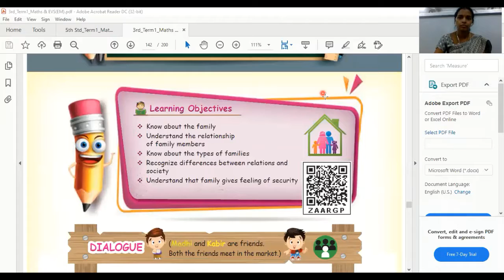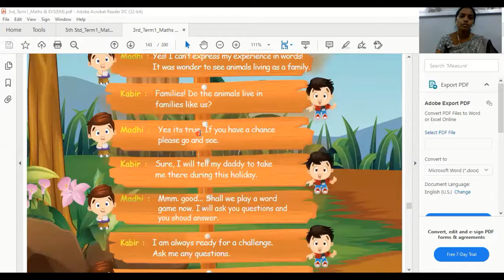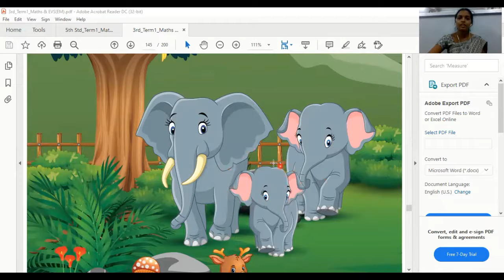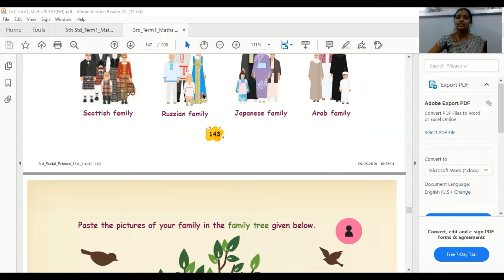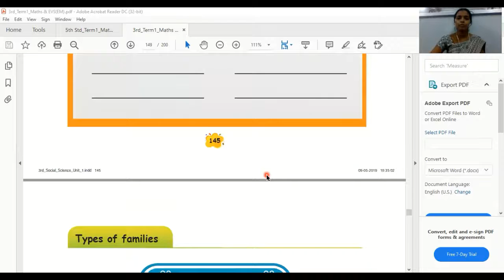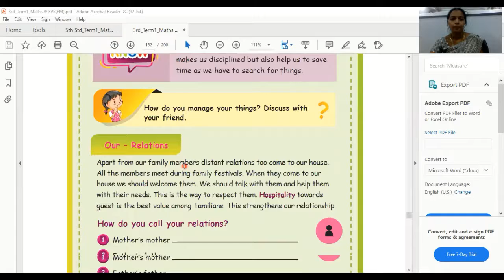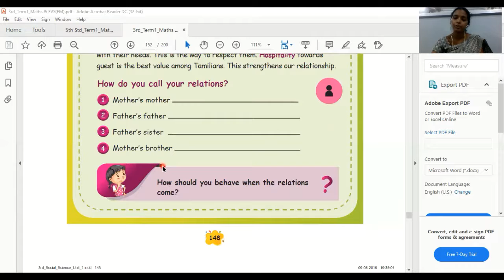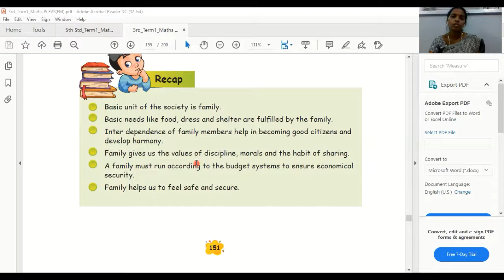3rd Standard Social Science - Lesson - 1 (Term-1)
3rd Standard  Social Science - Lesson - 1 (Term-1)